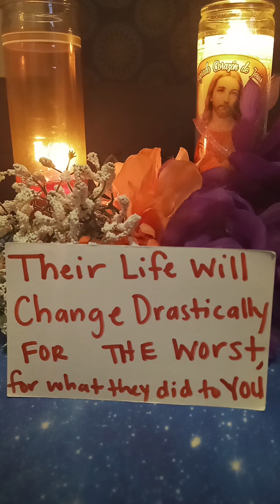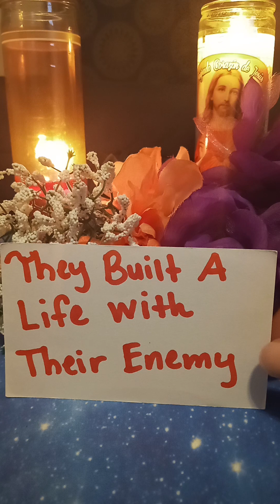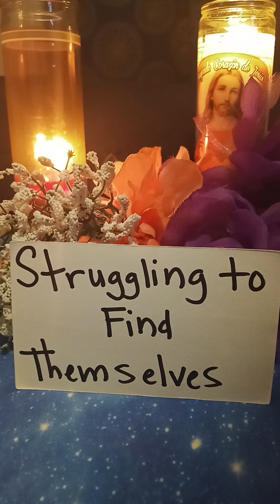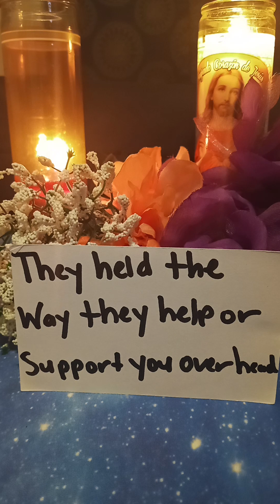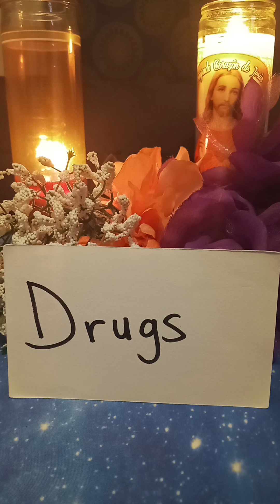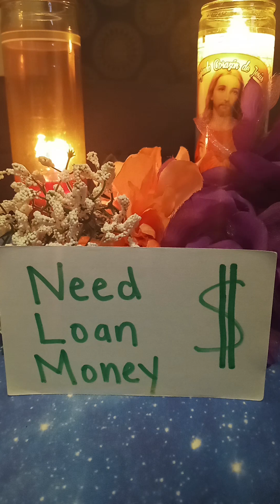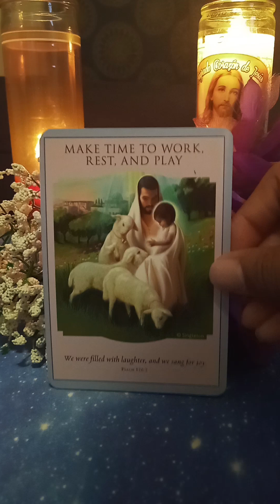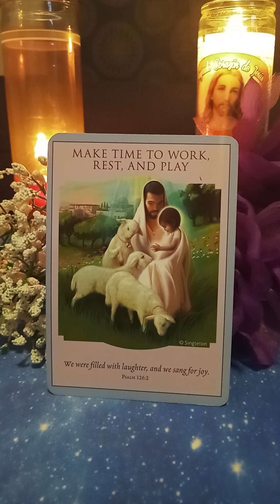LIBRA 🌷 ♎ 🌹 (MAY, 2024) THEIR LIFE WILL CHANGE FOR THE WORST!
Hey yall it's SpiritualLifeCoach43. Welcome Tribe!

PLEASE DO NOT PURCHASE DECKS and SERVICES BEFORE YOU GET MY RESPONSE. Supplies may be sold out. If you disregard this message, I will consider money as a free tip/gift. Same for overpayments. Money gifts are appreciated. Follow easy instructions below. All sales are final, no exceptions. I'm happy to help.

💎MY SERVICES💎
💎Life Coach $45 for 30 minutes (Phone)💎 Lets solve your problems together🙏🏽

🔆INSTRUCTIONS for Purchasing My Decks🔆
2. WAIT FOR MY RESPONSE. I WILL EMAIL YOU THE TOTAL PRICE & PAYMENT LINK

💚💚 PRICING FOR MY CARD DECKS 💚💚
✝ Spiritual Messages Deck - 50 Cards  $35 💥 (copyright, 2023)
💘 Dating With Intention Questions & Topics Deck- 125 cards  $50 💥
🤡 Narcissist Deck - 125 Cards  $50 💥(copyright, 2023)

🎴 These are not tarot decks but can be used with tarot or any type of way you want. All cards are made with lots of time, hard work, effort, love and care. I am humbly grateful for your purchase and support of my channel. Thank you. 🙏🏽

With Love, blessings, prayers, light and abundance! 😇

SpiritualLifeCoach43 😀🙏🏽

Victoria Andrews🦋🐞🍀